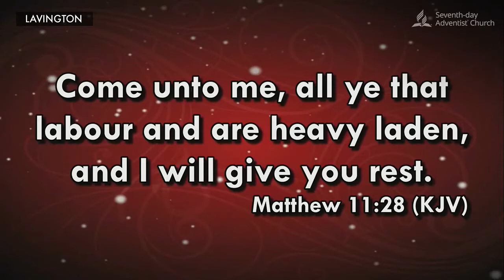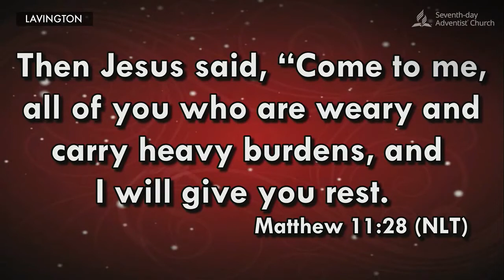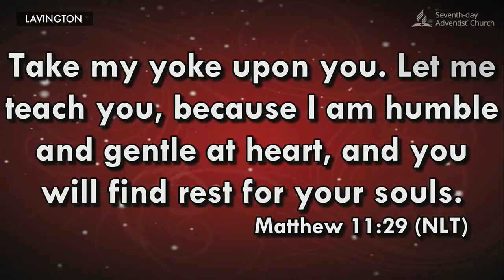Saved by Grace Introduction by DrJ Papu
God Bless